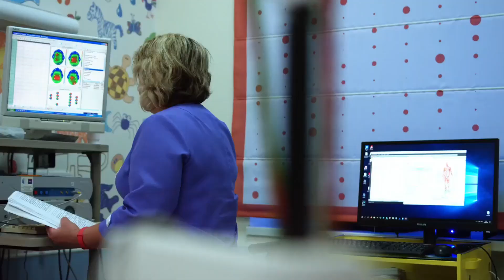Veritasium Made A Big Mistake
This video was a Term Project for my Quantum Mechanics class, where students were asked to critically review a piece of pop-science. I have nothing against Veritasium, and frequently watch/enjoy his videos on YouTube!

However, his use of an expert in the video linked above definitely raises some red flags, and can give the public the wrong impression about how the scientific method works. Also, the video is highly misleading, since the Many Worlds Hypothesis is a philisophical interpretation of quantum mechanics--not an objectively true fact, like gravity (for example).

Watch the video for my full thoughts!